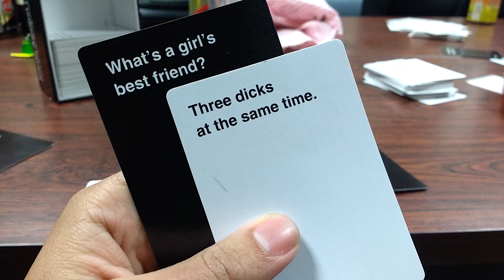Skating Inside a Classroom | 1 Min. Vlog JAPAN #014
Japanese food class with a small talk about the U.S. election day. Skating inside a classroom. Soccer practice and night musicians! Enjoy!